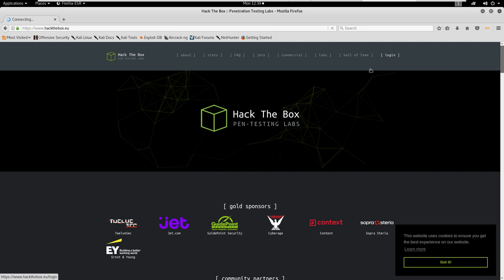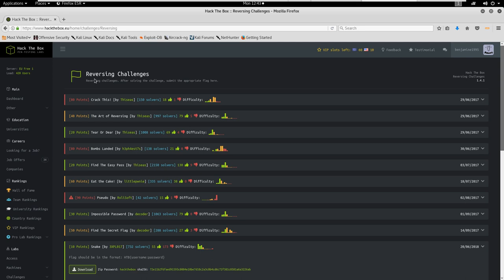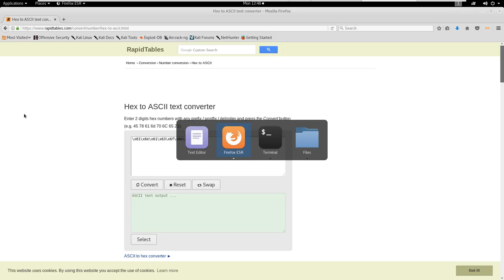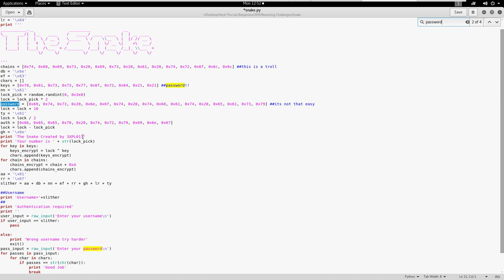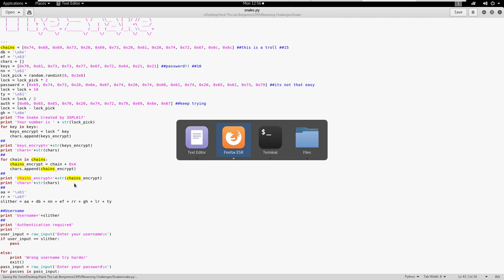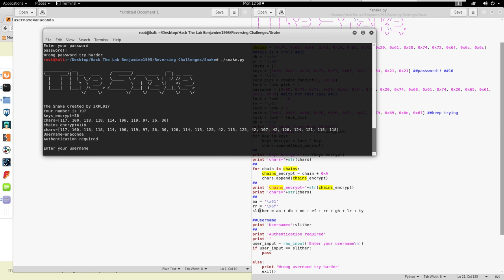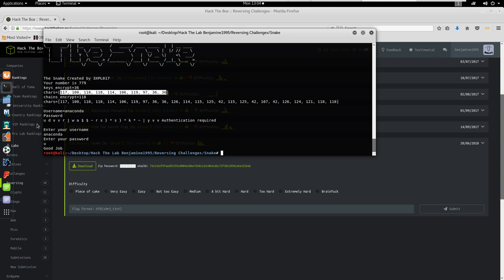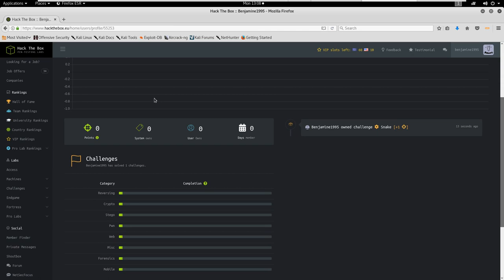Hack The Box - Reversing Challenges - Snake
Further details comment on the youtube or to my website.